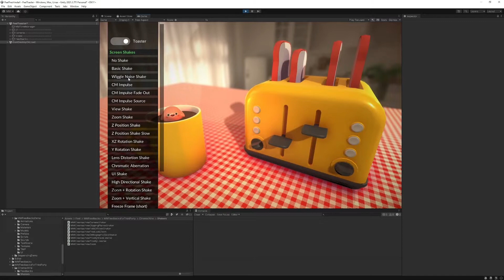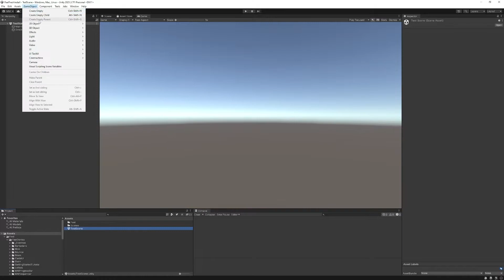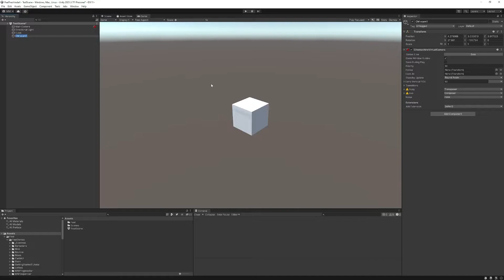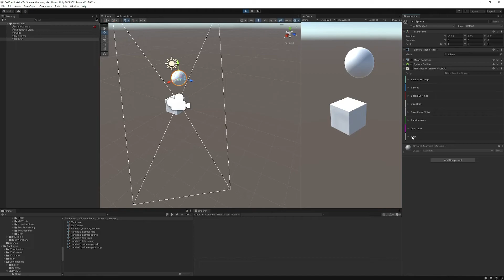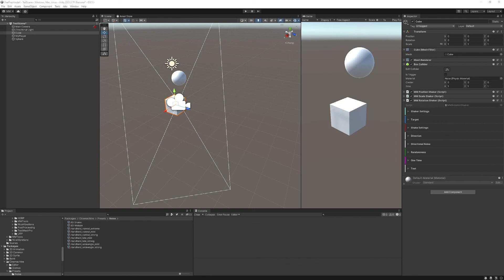Feel Tutorial : Screen Shakes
This video goes explains how to use FEEL to trigger all sorts of screen shakes, and showcases the new Toaster demo scene introduced in Feel 3.5.

0:00 Intro
0:34 The Toaster Demo Scene
2:26 Scale and Language
4:46 Types of screenshakes
9:22 Setting up a Cinemachine impulse shake
13:47 Setting up a camera zoom shake
15:33 Setting up a position shaker
19:07 Conclusion

🔥 Feel is the best way to improve your game's feel and make it extra juicy.

⚡ From the creator of the acclaimed Corgi Engine and TopDown Engine, it is the best game feel framework out there, whether you're new to Unity, or an experienced developer. Clean code, good practices, optimizations, it'll likely completely change your workflow as far as gamefeel is concerned.